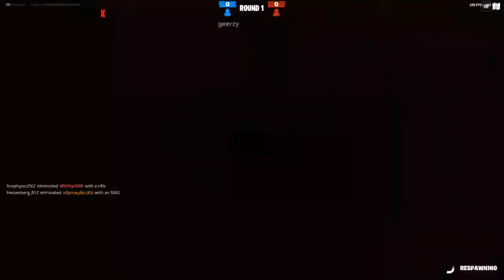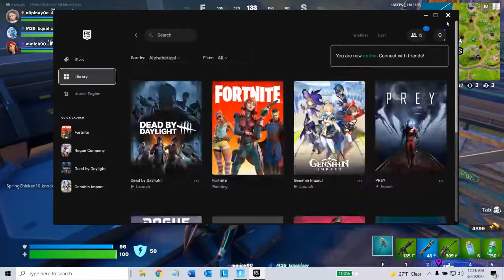This Stream is for you Heisenberg_B12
We like Fortnite